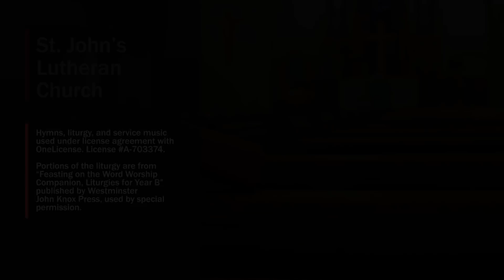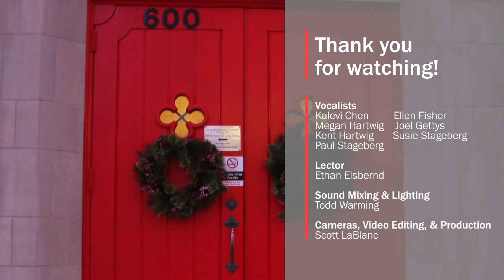Christmas Eve Worship - December 24, 2020